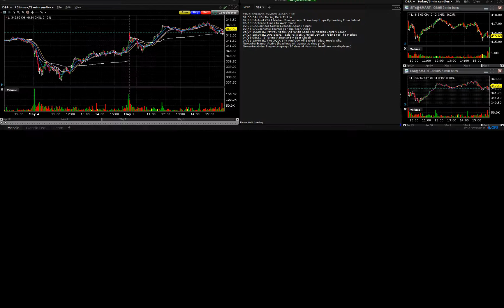210506 analyst actions